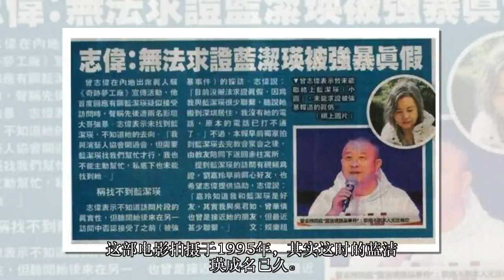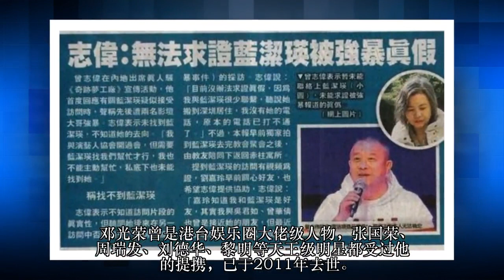蓝洁瑛一气之下终于说出了成龙都不敢说的惊天内幕，曾志伟恐晚节不保是罪有应得？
蓝洁瑛于1984年训练班毕业，当时是最受力捧新人中的顶尖，有"靓绝五台山"("五台山"即香港五家电视台和电台)的称号但因为"剪头发"的问题和"照型拍"先后两次被TVB雪藏。解冻后，事业大受创伤。然而不幸的是，她又先后遭到不同程度的侵犯，让人心痛！

蓝洁瑛给大家最深刻的形象恐怕是周星驰《大话西游》里的春十三娘。这部电影拍摄于1995年，其实这时的蓝洁瑛成名已久。小编印象最深刻的是《大时代》里可怜可悲的罗慧玲，却不曾想这个悲情人物成为她一生的写照。无线五美

蓝洁瑛在1984年于训练班毕业，是当时颇受追捧的新人中的顶尖，这个清秀得令人过目难忘的女子，年轻时由于她天生丽质的美貌而引起大众注意并喜欢，曾有过“靓绝五台山”的称号。不过这个称号却让很多大佬觊觎，让其负累一生。蓝洁瑛接受采访

早在2014年，蓝洁瑛事件就曾被媒体曝光。蓝洁瑛在接受香港某杂志采访时倾诉曾遭两位大佬级人物侵犯，并且因此抑郁而数次割腕自杀。不过迫于压力，该杂志并未公开两人身份。曾志伟辟谣

媒体曾就此事采访曾志伟，曾志伟表示两人很少联系，以前曾是好友，无法求证蓝洁瑛所说的真实性。

蓝洁瑛记者对话